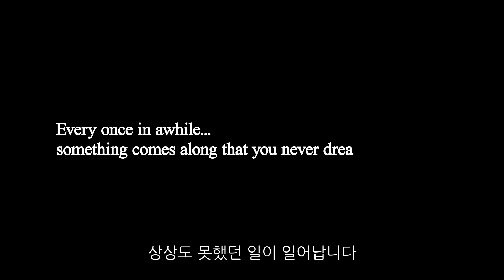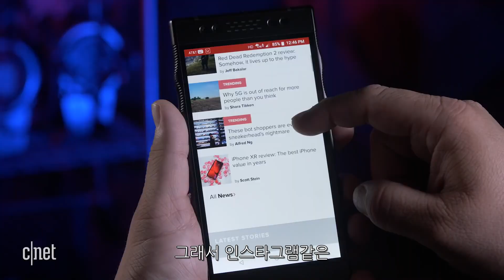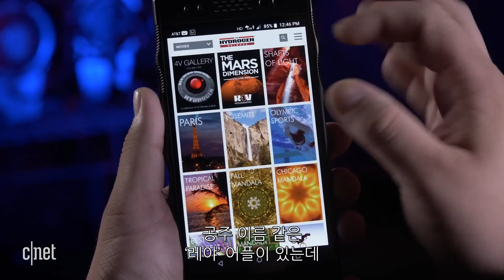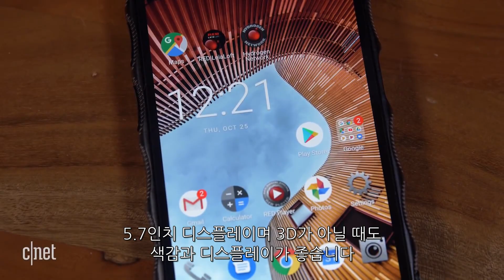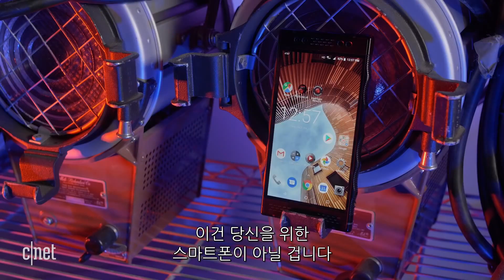“모든 사진이 3D가 된다” 레드 하이드로젠 원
지난 2일, 영화용 카메라 제조사 레드에서 출시한 ‘하이드로젠 원’은 세계 최초로 3D 홀로그램 기능이 탑재된 스마트폰이다.

이 제품은 3D 사진과 동영상을 특수 안경 없이 볼 수 있는 홀로그래픽 4V 기능을 탑재했고 전용 앱을 통해 다양한 3D 콘텐츠를 제공한다. 또한 본체와 결합해 사용할 수 있는 카메라 모듈과 배터리 모듈을 향후 출시 예정이다.

가격은 알루미늄 모델이 1195달러(약 138만 원), 티타늄 모델이 1595달러(약 185만 원)이고 국내 출시는 미정이다.